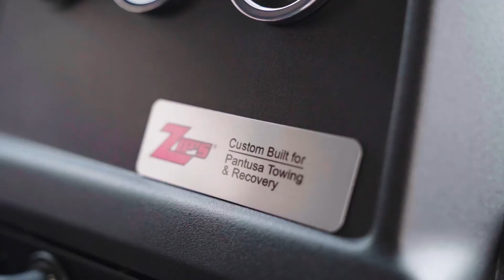Professional Towing & Roadside Assistance Services in Tennessee, Georgia & Texas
At Pantusa Towing & Recovery LLC, we have the best drivers. All our drivers are certified, insured, and trained. Every driver undergoes a rigorous approval process, requiring a clear background check and motor vehicle record.

26575 Interstate 10 West

3920 Square Dance Road

Atlanta, GA

2075 Airport Industrial Park Dr SE

Nashville, TN

1704 West Main St.